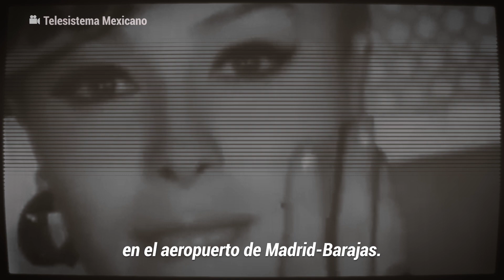Todas las actrices que dieron vida al personaje de Rubí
Barbara Morí no fue la primera ni la última en interpretar el personaje de Rubí. Conoce todas las actrices que encarnaron a Rubí.